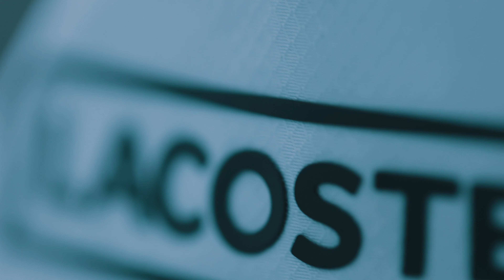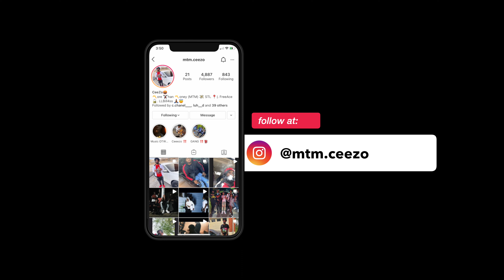MTM Ceezo - 007 / Shot